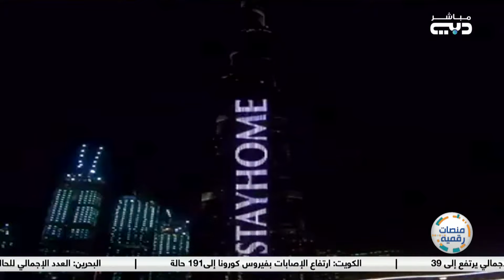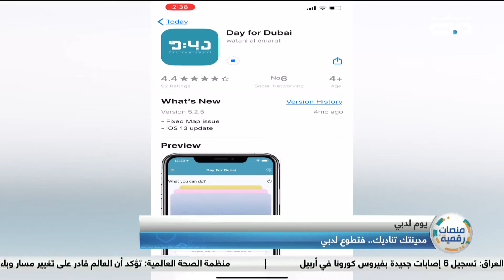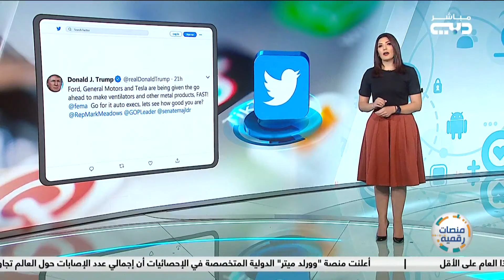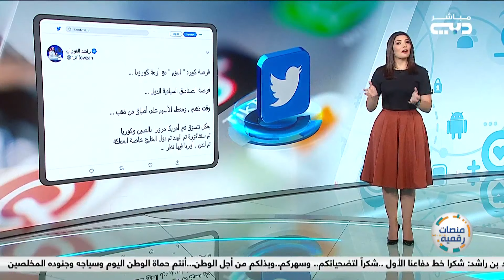منصات رقمية | رصد لتطورات فيروس كورونا على مواقع التواصل الاجتماعي 24\03\2020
تعتبر منصة "آوان " الرقمية التي أطلقتها مؤسسة دبي للإعلام في شهر رمضان المبارك من العام 2011، أكبر مكتبة رقمية للإعلام المحلي والعربي في الشرق الأوسط، توفر للجمهور العربي تجربة مشاهدة واستماع مجانية من خلال باقة خدماتها الرقمية متنوعة وبجودة عالية، في الوقت الذي تعتبر أكبر منصة OTT في الشرق الاوسط، لما تحتويه على ما يزيد عن 100 ألف ساعة فيديو وملفات صوتية تتميز بأفضل تقنيات الاتصال والخدمات الذكية والرقمية والتصميم المرن الذي يتجاوب مع جميع المتصفحات سواء المكتبية أو الخاصة بالأجهزة الذكية واللوحية، بداية من الهواتف الذكية (أنظمة تشغيل اي او اس وآندرويد)، مروراً بأنظمة البث التلفزيوني (أبل تي في) وخدمة (التلفزيون الذكي من سامسونج) و (هيوماكس)، وصولاً إلى (كروم كاست من غوغول) وغيرها من المنصات والتطبيقات الرقمية ، فيما تعتبر "أوان" أول منصة فيديو تتوفر على ساعة أبل الذكية.

وتوفر "آوان" مجموعة من الخدمات الرقمية المتنوعة التي تشمل: البث الحي لقنوات مؤسسة دبي للإعلام الإذاعية والتلفزيونية، إلى جانب خدمة (Catch up TV) بمميزاتها التفاعلية الأولى من نوعها على مستوى العالم العربي والتي تتيح إعادة مشاهدة واستماع ما تم بثه خلال اليومين الماضين، فيما تنفرد خدمة (Podcast) بالمزج بين البث الحي والمباشر ومتابعة الفيديوهات الخاصة بالمواد الإعلامية لمؤسسة دبي للإعلام بقطاعاتها المتعددة، كما يمكن للجميع مشاهدة المواد الإعلامية التي تمت إعادة تصنيفها وتبويبها حسب فئات متعددة تشمل البرامج والمسلسلات والأفلام السينمائية والترفيه وأعمال الكرتون وبرامج الطبخ والتغطيات والمناسبات الخاصة، إلى جانب الفيديوهات الخاصة من منصة "دبي بوست"، ومنصة "شوف" الخاصة بصحيفة البيان.